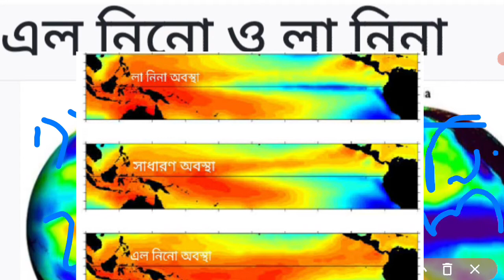এলনিনো ও লা নিনা পার্থক্য//difference between el niño and la niña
Wellcome ভূগলিকা 🙏🙏🙏🙏🌍🌎🌏🌏🌐

difference between el niño and la niña

el niño vs la niña

el niño effect

এলনিনো ও লা নিনা পার্থক্য

লা নিনা কোন ভাষার শব্দ

এল নিনো কোন ভাষার শব্দ
ভারতে এল নিনোর প্রভাব
এল নিনোর ফলে কী দেখা যায়
এল নিনোর বিপরীত অবস্থা কি নামে পরিচিত

এল নিনোর আবির্ভাব হয় কোথায়
এল নিনো ও লা নিনা কাকে বলে

wellcome 🙏🙏🌏🌏🌐🌐🌎🌎 ভূগোলিকা(vugolika)

* ভূগোল বিষয় কে সহজ করে তোমাদের কাছে তুলতে ধরা।
* ভূগোল বিষয়টি কে ভালবেসে পড়া।
* বিষয় বেপারে যেকোনো সমস্যা থাকলে video নিচে  কমেন্ট করে জানানো।
* তোমাদের সকালের প্রশ্নের উত্তর দেওয়ার চেষ্টা করা।

*Comments📄✍✉